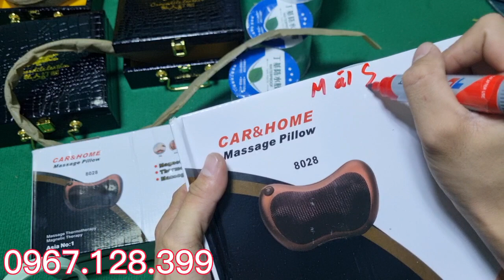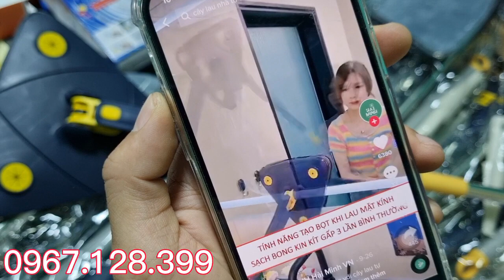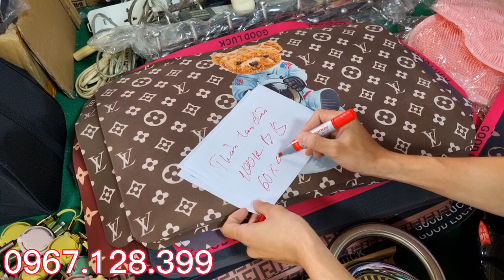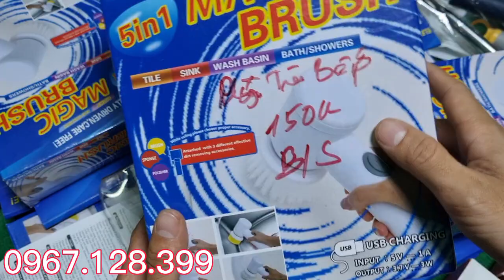HÀNG BÃI NHẬT ngày 12 tháng 10, 2022 - Nhiều Hàng Mới, bình voi nhiệt